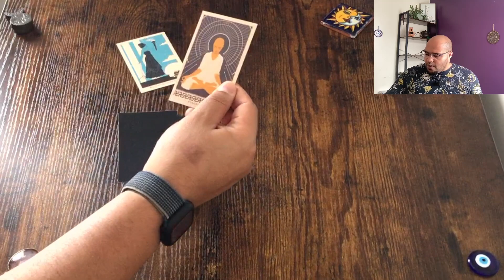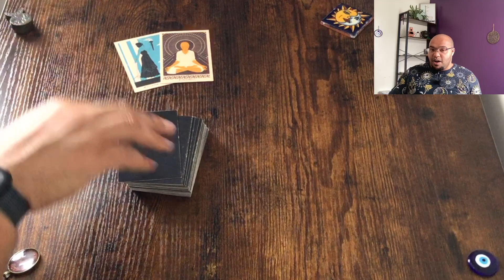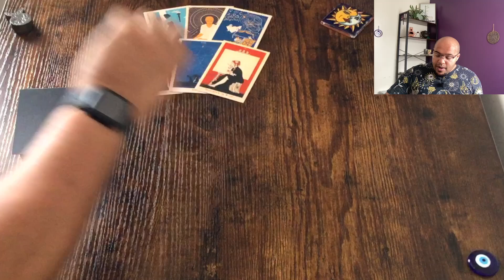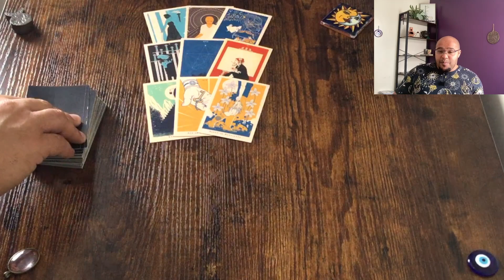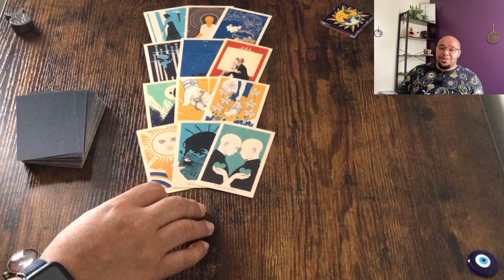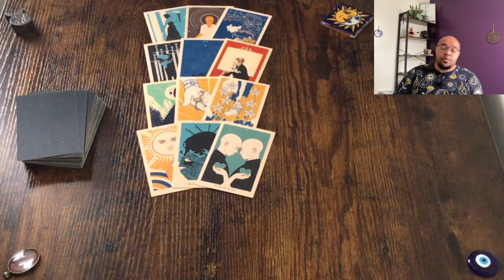TAURUS AUGUST TAROT ♉️ | LOVE, MONEY, PLANS, CAREER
Taurus August Tarot reading. Life sector tarot reading

Looking at:

💥Actions & Plans

📨Career and communications

💞Love & Relations

💰Money & Materials